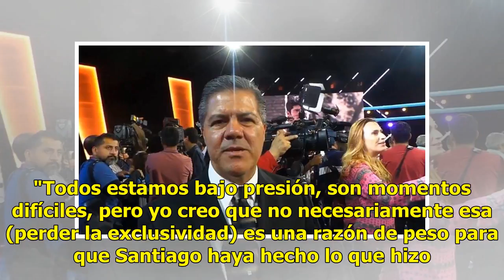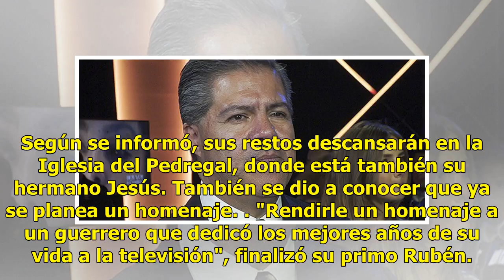Santiago Galindo se suicidó, familia revela posibles causas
Rubén Galindo, tío del productor Santiago Galindo, confirmó que su sobrino se suicidó la madrugada del miércoles 11 de julio. "Aparentemente fue un suicidio porque el coche estaba cerrado, tenía el arma en la mano, no sabemos qué lo motivo a dar este paso tan drástico para él y para la familia. No c...